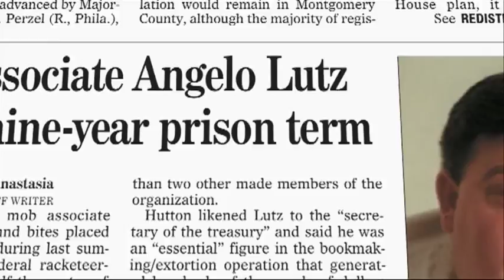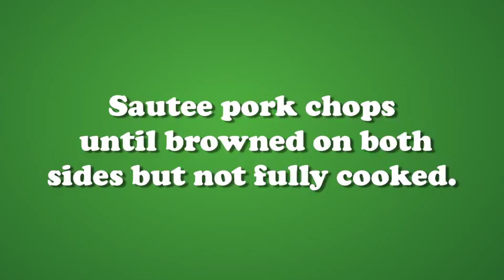Pork Chops Joey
Cooking with The Kitchen Consigliere: Pork Chops Joey | Angelo cooks Pork Chops Joey and chats about former mob boss Joey Merlino with co-host Marnie Hall.

Recipe: Pork Chops Joey
Ingredients
- 8 center-cut pork chops (about 3-1/2 pounds)
- 2 to 3 tablespoons olive oil
- 1 (12-ounce) jar whole hot cherry peppers
- 1/2 cup red or white table wine
- 2 (16-ounce) cans baked beans, preferably vegetarian
Salt, pepper, minced garlic (bottled or fresh), and chopped fresh parsley to taste

Directions
1. Rinse chops and dry with paper towels. Sprinkle with salt, pepper, garlic and parsley. Rub the seasonings into the meat.

2. Heat the olive oil in a skillet. Add chops (in two or three batches if necessary; do not crowd). Cook over medium heat until partially cooked, about 4 to 5 minutes per side. Remove from pan and arrange in a large casserole dish or baking pan.

3. Meanwhile, drain peppers, cut in half, and remove stems and seeds. Raise heat to high and add peppers and wine to skillet. Bring to a boil and cook until the mixture reduces and thickens, about 5 minutes.

4. Add the beans, reduce heat to medium-high, and cook until further reduced and thickened, about 4 minutes. Pour pepper-bean mixture over chops.

5. Bake, covered, in a preheated 350-degree oven until chops are thoroughly cooked, about 25 to 30 minutes.